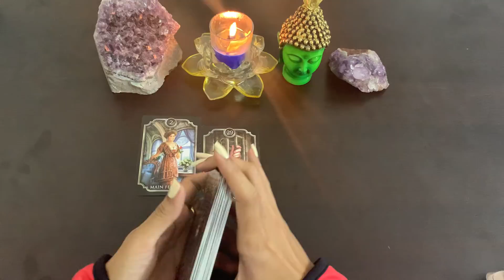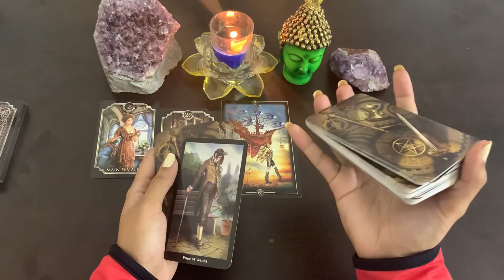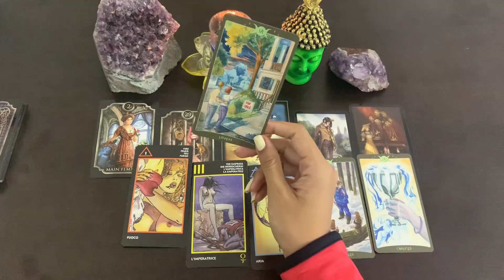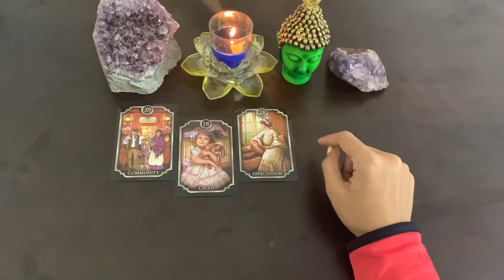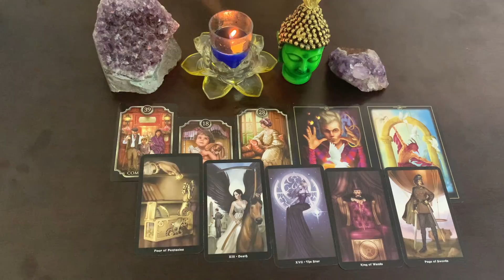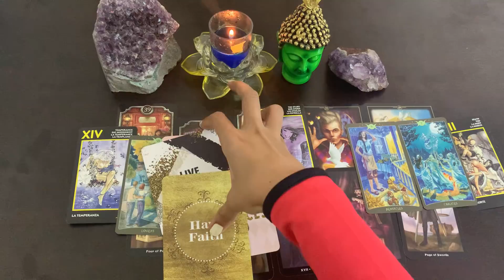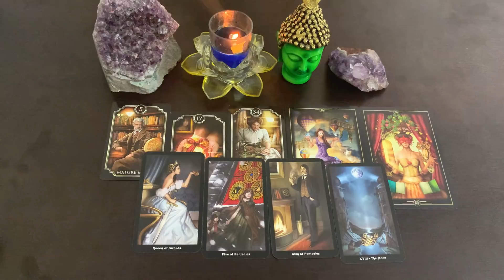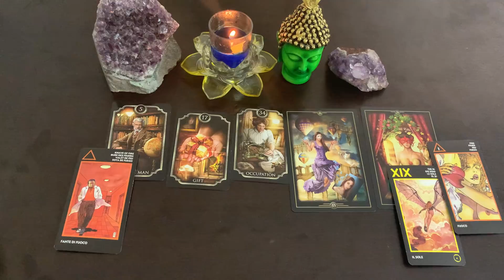**pick a card** WHO IS MISSING YOU RIGHT NOW? why are they feeling this way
You can also check me out on Instagram- Mishibluetarot_official(for daily readings)
(PS- my account is the official one)

Time stamps
Pile 1 orange candle 1:32
Pile 2 blue candle 16:34
Pile 3 yellow candle- 28:51

1. 2 questions email/audio: INR500/10USD
2. Video recorder 2 questions (10-12 mins): INR750/13USD
4. Video recorder 3 questions (15-20mins): INR1200/18USD
5. Full reading on call:  INR1800/32USD.
6. Full reading on video call: INR 2500/ 37USD
7. Law of attraction practice and healing sessions- INR 3500/ 50USD
8. AURA reading (to know which crystals would suit you)- INR1800/30USD

SHOW LESS